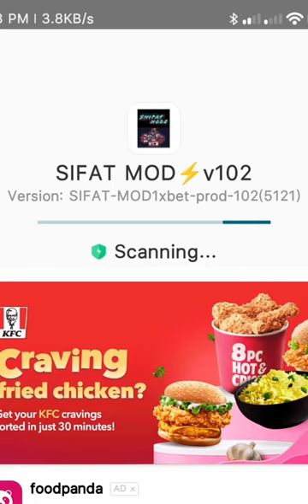1Xbat Apks Thimbles App